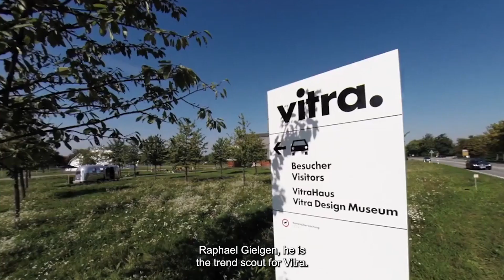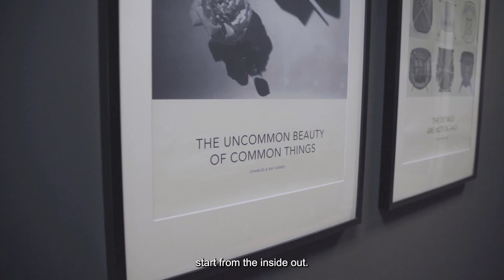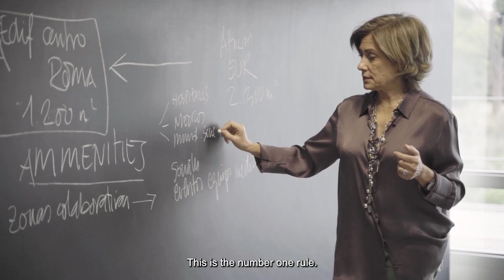Strategic Committee of Consultants of the IE Diploma in Strategic Interior Design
In the Diploma of Strategic Interior Design at IE University, besides the professors that have specific subjects, we have a committee of consultants who are specialists in some kind of sector that will be available on demand for the students. This is an outstanding asset of the program where students can go beyond the topics addressed in their mandatory course modules to explore additional sectors of interest to them, resulting as well as an incredible network of international contacts of great value.

Our expert consultants include Raphael Gielgen, trend scout for Vitra and specialist in the future of work; Diego Gronda, former creative director of Rockwell and now head of his own hospitality company, Studio Gronda; and Andrea Caruso, an award-winning retail designer and co-founder of Ciszak Dalmas Design Studio amongst others.

The Strategic Committee of Consultants is a group of subject-matter experts with experience across a range of sectors, including retail, learning environments, healthcare, workplaces and hospitality. They have transversal skill sets and knowledge in sustainable materials, well-being and mental health, cost management, project management and digital transformation. What’s more, they are available to help and guide students throughout their time at IE School of Architecture and Design.

At present, the Committee is composed of 12 subject-matter experts, a number which is expected to grow in the future.